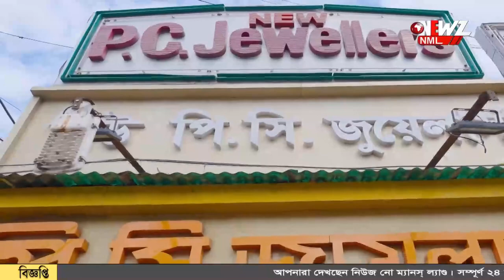ডায়াবেটিক ভাইদের পাতে অভিনব মিষ্টি,মিষ্টিমুখেই হলো ভাইফোঁটা ৷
ডায়াবেটিক ভাইদের পাতে অভিনব মিষ্টি। মিষ্টিমুখেই হলো ভাইফোঁটা, ডায়াবেটিক ভাইদের কথা মাথায় রেখে স্টিভিয়া পাতার নির্যাস দিয়ে মিষ্টি বানালেন মিষ্টি বিক্রেতা।